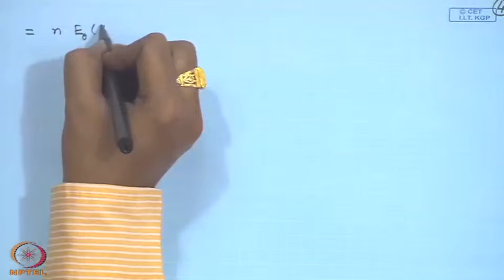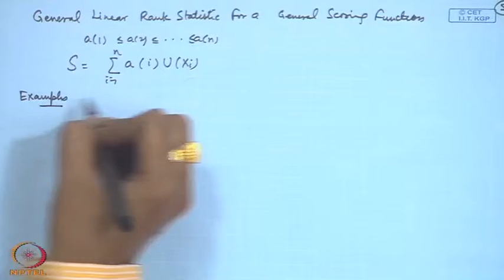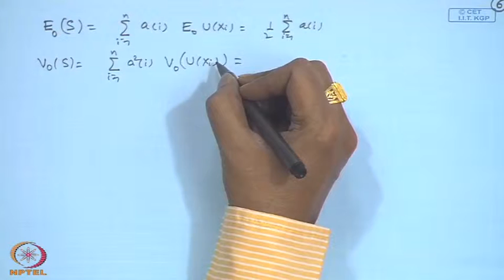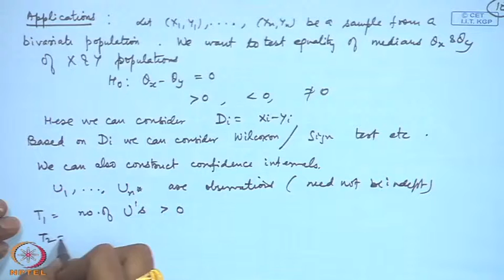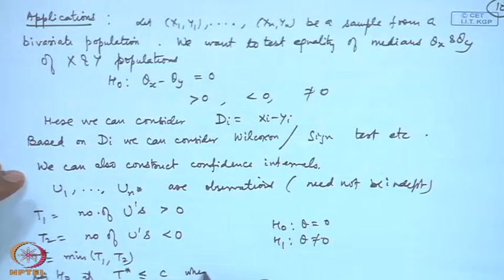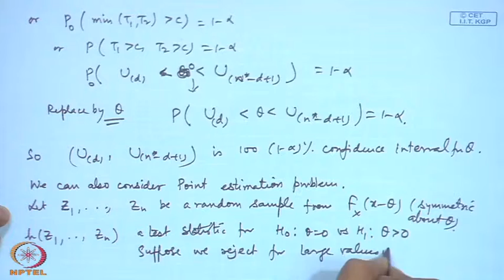Mod-04 Lec-36 Nonparametric Methods - IX